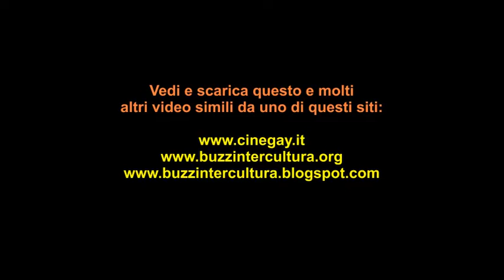Pubblicitá della Addressändring Adressändring Reklamfilm Svezia 2012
DOWLOAD VIDEO:
Spot Tv: "Pubblicitá della Addressändring" [Adressändring Reklamfilm] (Svezia 2012, 30 sec.): Pubblicitá di una agenzia di recapito postale che ci fa capire quante occasioni possiamo perdere perdendo la reperibilitá postale.